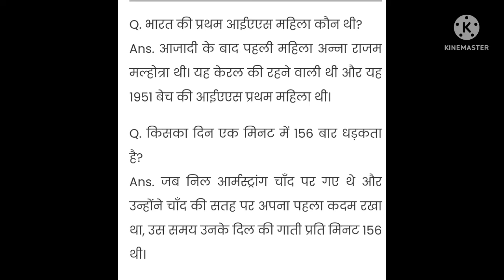भारत के प्रथम महिला IAS .?